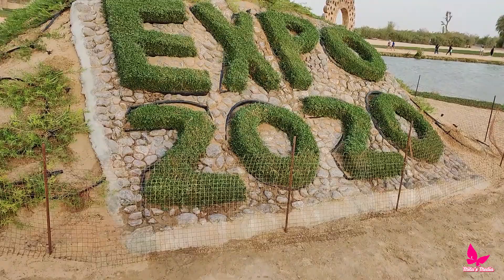Expo 2020 Lake - Dubai UAE/ Lake of Expo /EXPO LAKE / DUBAI Attractions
EXPO 2020 LAKE DUBAI - UAE